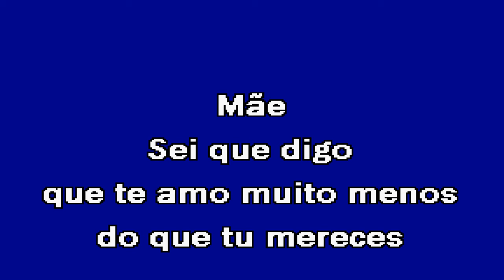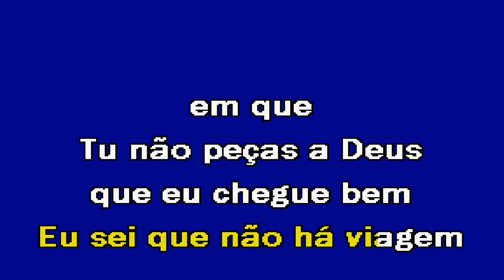MÃE D.A.M.A Karaoke